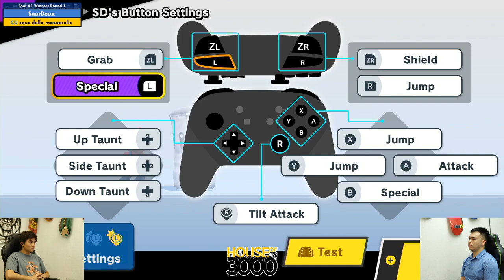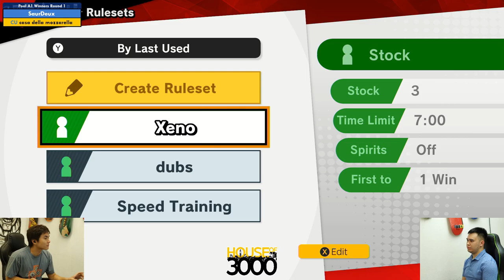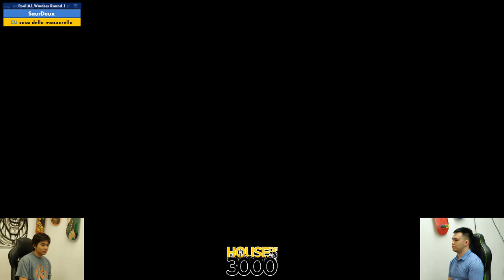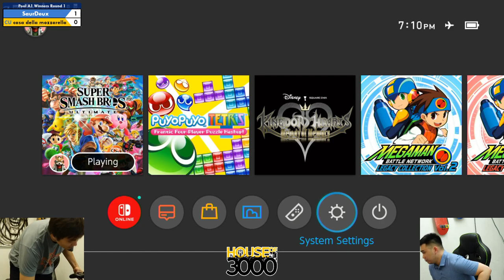Xeno343 Pool A1 Winners Round 1 SaurDeux vs casa della mozzarella